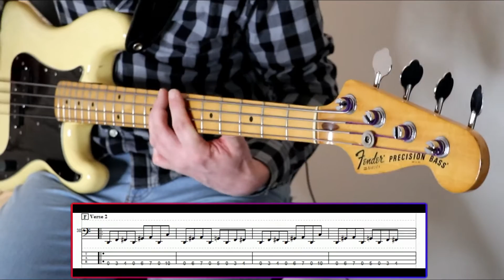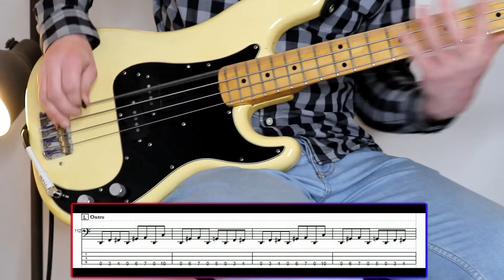Velvet Revolver - Slither bass cover (with tab)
Bass cover of 'Slither' by Velvet Revolver (taken from their 2004 debut album Contraband). Play along with the bass tablature at the bottom of the screen or click the link below for the full tab PDF. Enjoy!

Thanks!

Signal chain:

1978 Fender Precision Bass
Sansamp RBI
Roland Rubix22 Audio Interface
Audacity Freeware
Filmed using Xiaoyi 4k+ cameras, Canon M100 and Canon M50